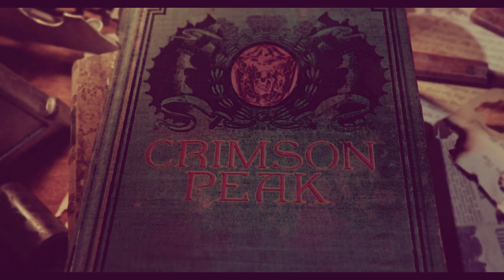~ \ sad saturn ~ thomas & edith ~ a crimson peak video / ~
- WARNING - video contains heavy spoilers for the film Crimson Peak - please watch this movie, it is really great.

Crimson Peak (2015)
Starring - Mia Wasikowska, Tom Hiddleston & Jessica Chastain
Director - Guillermo del Toro
Writer - Guillermo del Toro
Screenwriter - Matthew Robbins

If anyone listens, thank you.  Original tune by me. I was extremely stressed and upset at the time of recording, including weeping, therefore the hoarseness is very apparent in my voice here. Basically a stylistic choice that my voice isn't that great for this song specifically.
vv Lyrics at Bottom vv

- Stream 'SAD SATURN' on 8/11/22 -

- LISTEN TO 'EVNSTAR' & 'EVNSTAR: THE INSTRUMENTALS' ON SPOTIFY, APPLE MUSIC & MORE -

Most videos created using Pixabay content as well as giphy anime aesthetic clips, retro gifs, etc. with AVS Video Editor. Most logos and art is made using Vaporgram picture editing app.

Follow me on the gram - @earlyso_music

- - Lyrics - -
Verse -
When the sun peeks through the rain
Looks like your smile on a hard day
I think I made a mess again
All these moments I can't replay

Chorus -
My rose-colored eyes
They can't see just
How sad are Saturn's eyes

My rose-colored eyes
How sad are Saturn's lies

Sad Saturn's eyes
My rose-colored eyes lie

Verse -
You are the candle dimming in the dark
You are my storm's embrace
I think I squandered all our spark again
All this time I can't replace

Chorus -
My rose-colored eyes